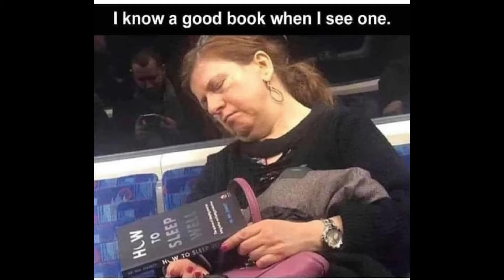Funny Memes #5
Some Hilarious Memes to make you laugh.

Did you know a laugh a day reduces depression, helps with weight loss and is great for your sex life.
Australian Residents  - Use my link to help me and to start earning good survey money.

Australian Residents - Help share your love of cryptocurrency! By referring you we will both receive $10 worth of Bitcoin* after you complete your first AUD/Australian deposit.
Use the code below REF743WDQ

* The amount of Bitcoin (BTC) credited to both parties will be the equivalent value of AUD $10 at the time the referred party completes their first AUD deposit. You must hold a verified account to claim your reward.